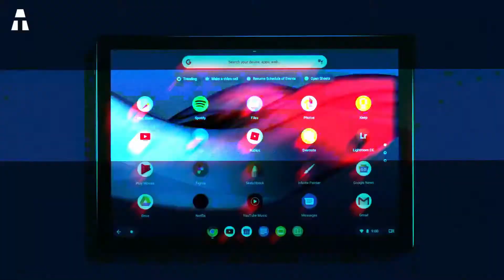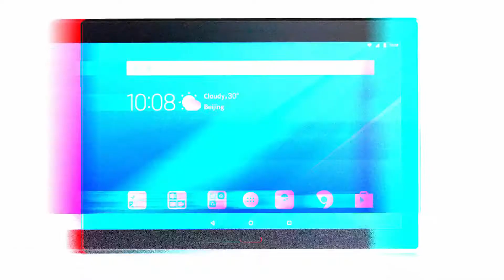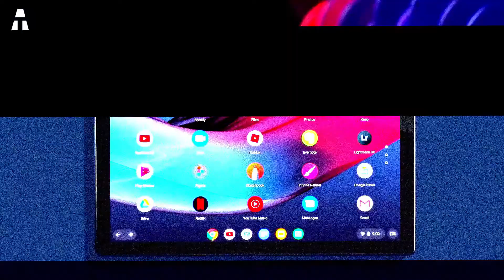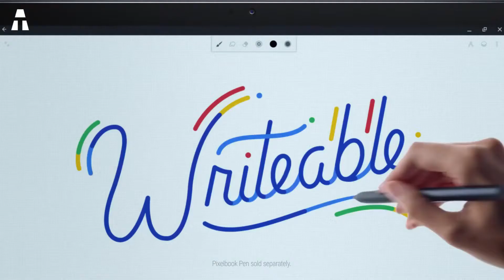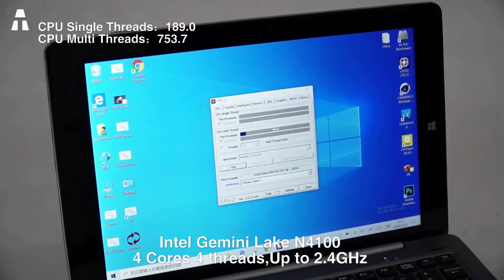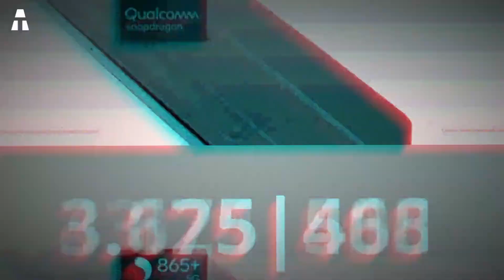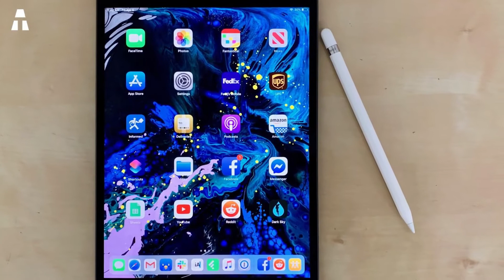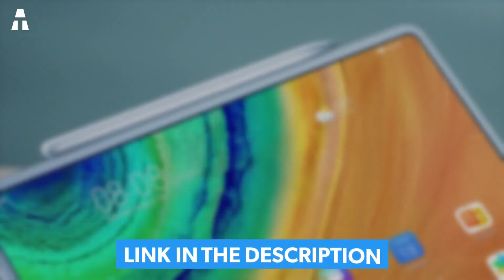TOP 7 DER TOUCH TABLETS 2021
Hallo zusammen ! Ich hoffe, es geht Ihnen allen gut. Wir treffen uns heute, um die 7 besten Touch-Tablets zu entdecken, die es derzeit auf dem Markt gibt.

👉 Wenn Ihnen eines oder mehrere der Produkte gefallen hat, finden Sie sie unter den folgenden Links :
► Asus Zenbook Flip S
► Google Pixel Slates
► Chuwi Hi10 X
► Samsung Galaxy Tab S7+
► iPad Air
► Huawei MatePad Pro

⏱🚨🚛 ⎮ 24H LIEFERUNG !
Wie ? Amazon Prime

✔ Danke an dich ヅ ヅ